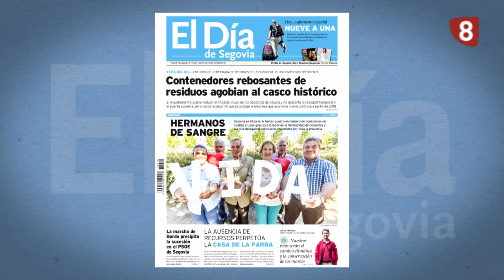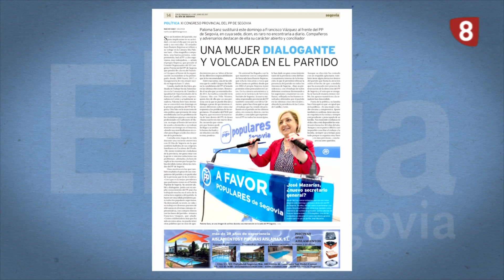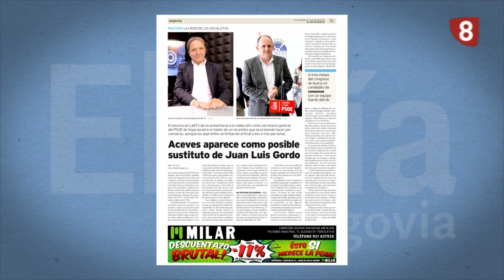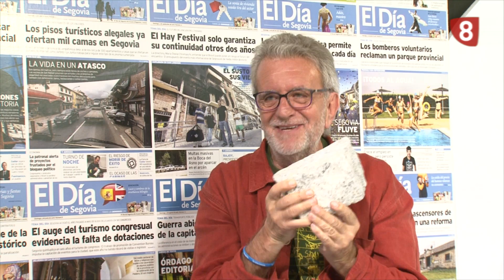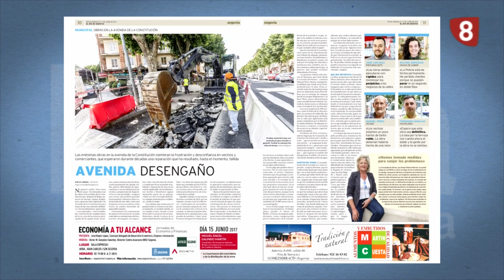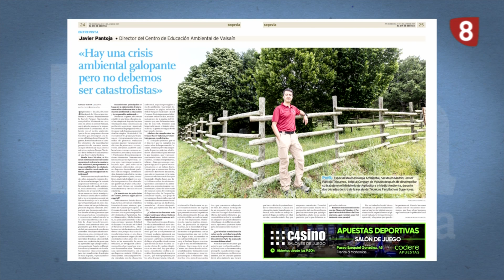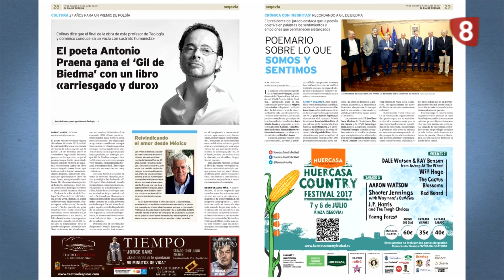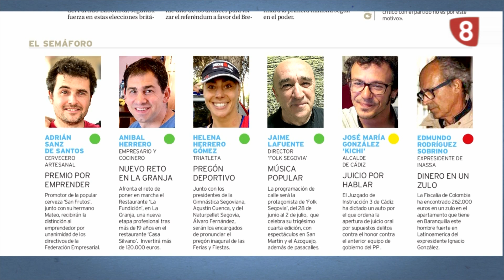El día news